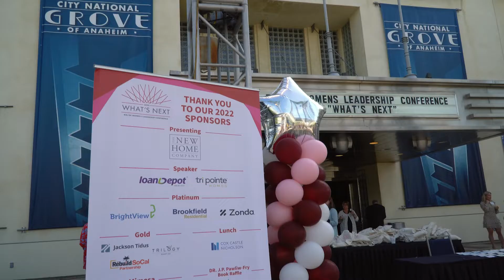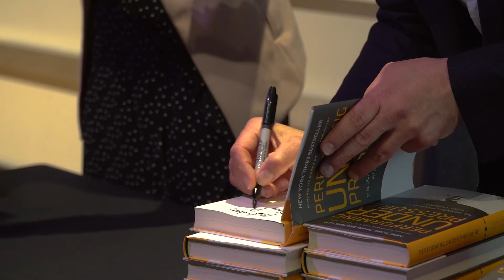BIAOC 2022 Women's Leadership Conference - Recap